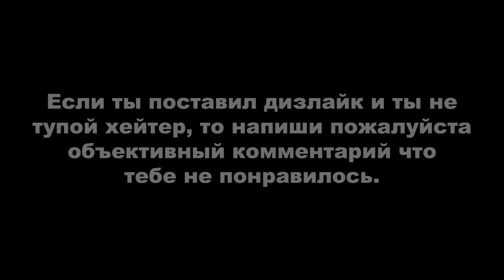STRAY►ПРОХОЖДЕНИЕ. КРЫШИ, ТРУЩОБЫ (ЧАСТЬ 2)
Потерявшемуся, одинокому, оторванному от семьи бродячему коту предстоит разгадать древнюю тайну и вырваться из давно заброшенного города.

Stray – приключенческая игра от третьего лица, действие которой разворачивается на неоновых улочках и в угрюмых, грязных подворотнях гибнущего кибергорода. Блуждайте по подвалам и крышам, защищайтесь от неожиданных угроз и распутывайте загадки этого неприветливого места, где нет никого, кроме безучастных дроидов и опасных тварей.

Посмотрите на мир глазами бродячего кота и взаимодействуйте с окружением самыми причудливыми способами. При встрече со странными обитателями этого чуждого мира вам предстоит быть незаметным, проворным, неблагоразумным, а порой и надоедливым.

По пути ваш кот подружится с маленьким летающим дроном B-12. С помощью новообретенного друга вы непременно найдете выход из города.

Игру Stray разработала BlueTwelve Studio – небольшая команда с юга Франции, состоящая главным образом из котов и нескольких людей в придачу.

00:00 - Начало
00:06 - Крыши
14:30 - Трущобы (Часть 2)